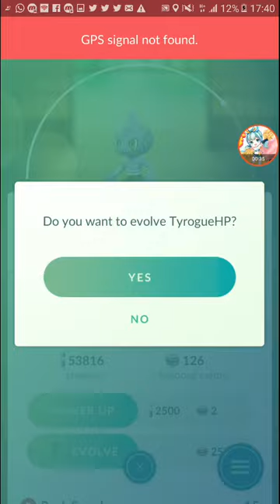How To Confirm Tyrogue Evolves into Hitmontop [Pokemon GO]【#22】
all you need to do is appraise it, if its strongest stat is HP, then its confirmed evolve into hitmontop. Attack - Hitmonlee, Defense - Hitmonchan